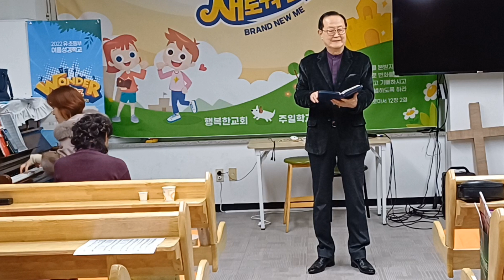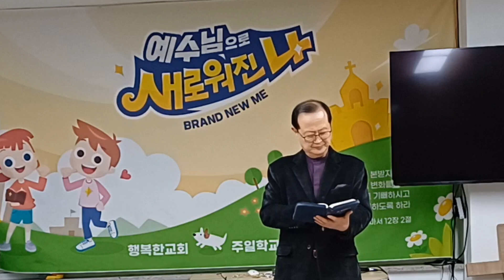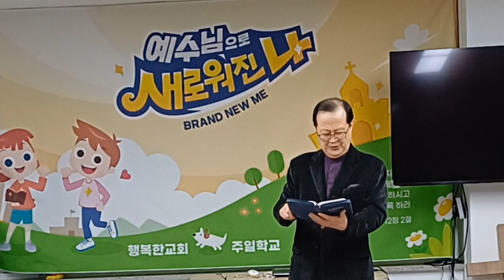부천아가페합창단 송년회-2023.12.12